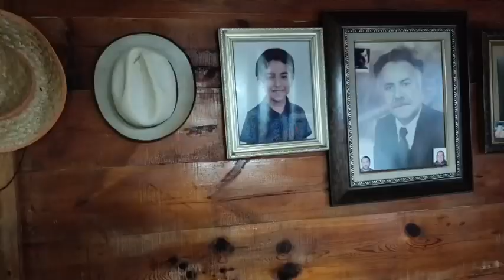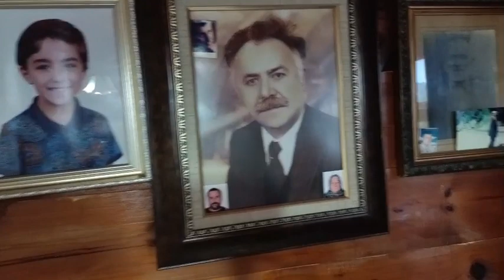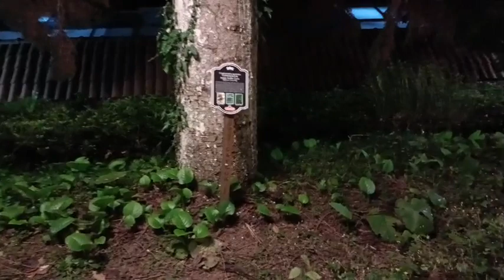EN GÜZEL ÇAY RİZEDE OLUR BİZDE ÇAY MUHABBETİNDEYİZ